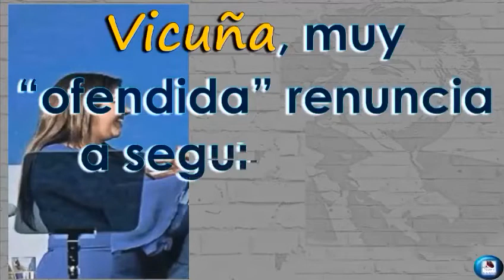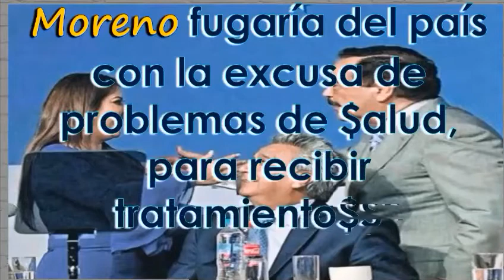Nuevo engaño de nebot